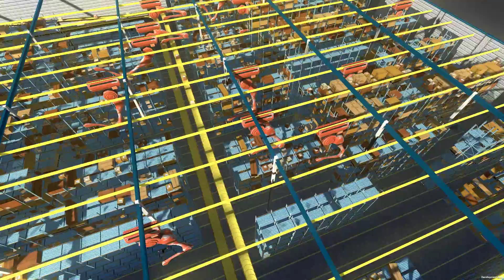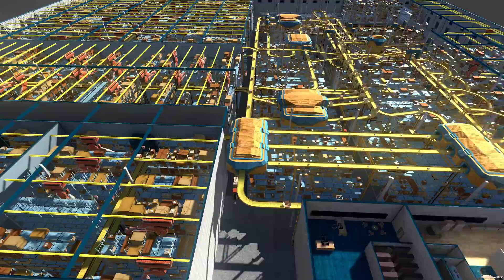PGIM - AR Warehouse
I was commisioned by The Endless Collective to create the 3D environment of a warehouse for an AR app. The warehouse was projected onto a table in front of you so that you could move around using an Apple tablet to inspect the model. The whole thing only had around 35K poligons at any time on screen, but probably the most challanging part was to animate the intricate interplay of the machinery and boxes in a loopable, seamless manner. Quite a demanding task! Models, textures and animation I created, were than later imported into Unity by a specialised artist.